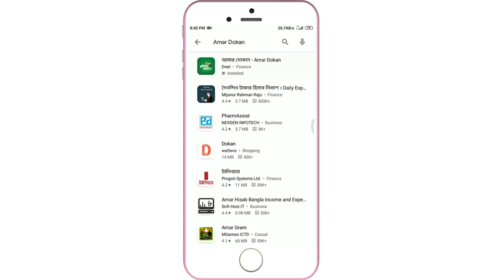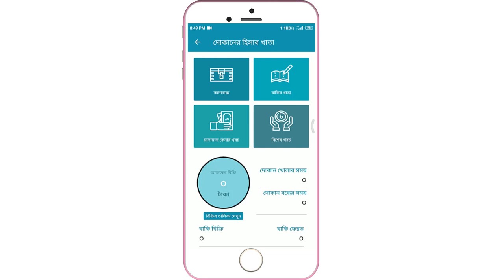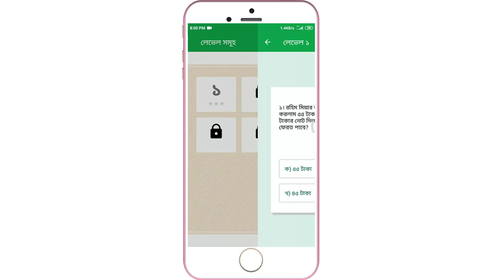How to Download|Registration|Use আমার দোকান app amar dokan mobile app.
Wellcome To Android Official Tips YouTube Channel (Tech News) (Facebook Tips) (Apps Review) (Free Internet) (Android Game) (Online Earing) (Apps Development) Android Official Tips চ্যানেলের পক্ষো থেকে আপনাকে জানাই আন্তরিক শুভেচ্ছা ও অভিনন্দন।
Search keywords                                                                                                                         amar dokan mobile apps use
আমার দোকান মোবাইল অ্যাপস ব্যবহার
amar dokan apps download
amar dokan apps problem
amar dokan আমার দোকান অ্যাপস দিয়ে ব্যবসা দিগুন করার উপায়।
Android Official Tips Social Media Links